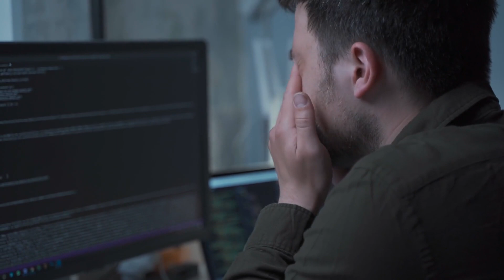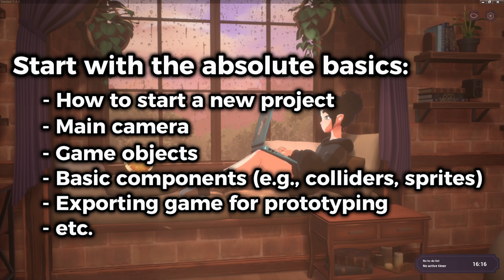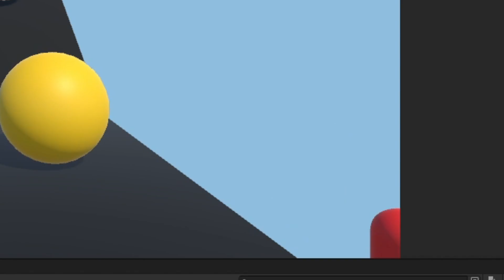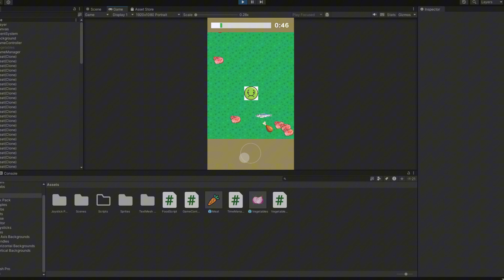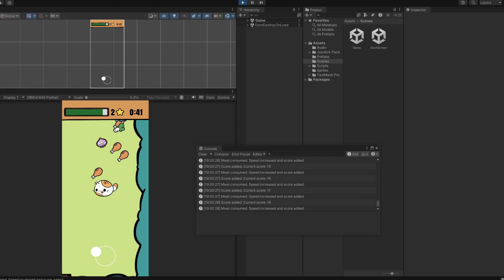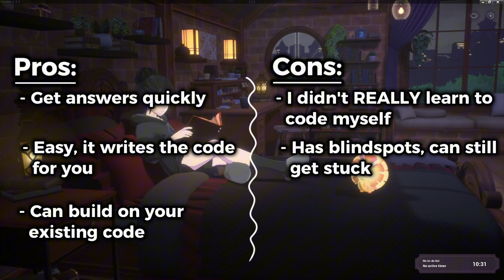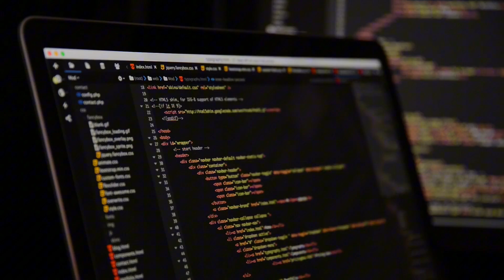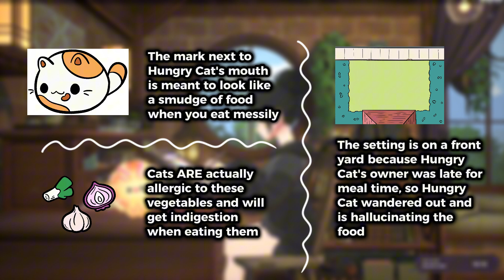I made my own game and IT SUCKS... but I learned something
A couple months back I decided to try my hand at making my own game called "Hungry Cat". Though the game itself isn't impressive, and I never did publish it anywhere, I wanted to share my experience making it along with some things I learned.

I also wanted to immortalize the experience for my future self :') hopefully future Jo can look back on this and be proud - but for now I'll remain slightly embarrassed.